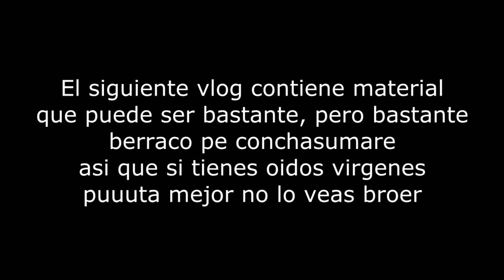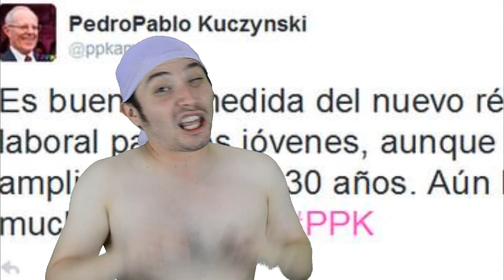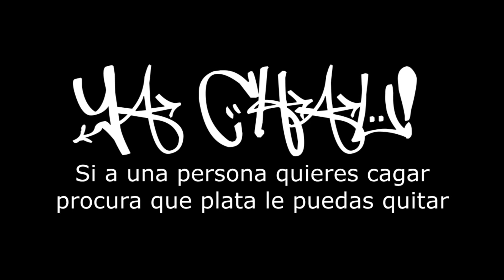Que hacer si te cagan l El Cacash